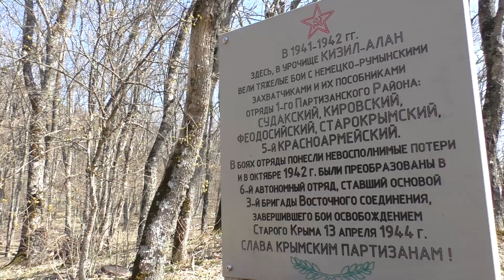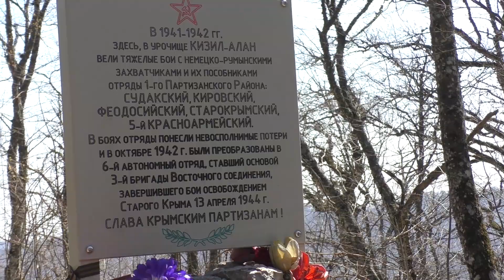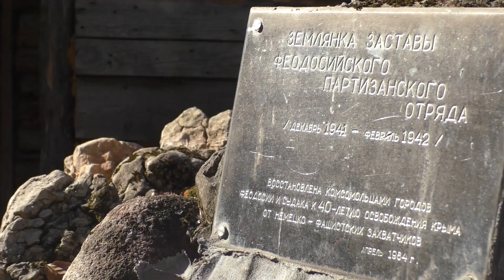На безымянной высоте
На безымянной высоте. Крымским партизанам посвящается.
Музыка в видео:
Вениамин Баснер, Матусовский Михаил Львович
Канал для позитивных, добрых, умных, находчивых, смелых людей, которых объединяет любовь к  своей стране  и малой Родине. Канал однозначно не для равнодушных людей. Коммерческих целей не преследует: главное для автора - это Ваши эмоции и комментарии)